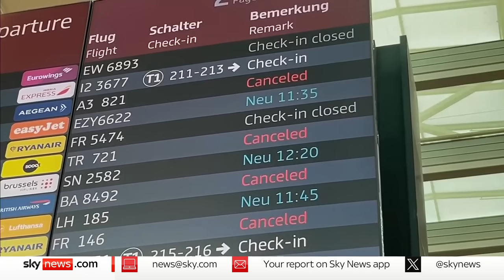Global IT outage: Australasia & Asia hit by outage with broadcasters, airlines & banks affected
Businesses including banks, airlines, train companies, telecommunications companies, TV and radio broadcasters, and supermarkets have been affected by a mass global IT outage.

Sky's Nicole Johnston who's currently in Beijing, said businesses across Asia & Australasia are being hit by the outage.